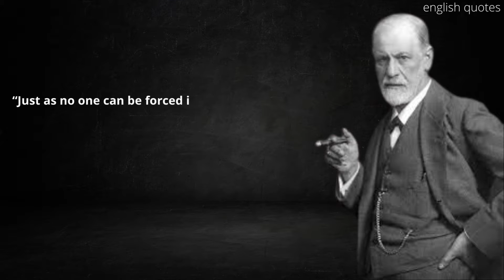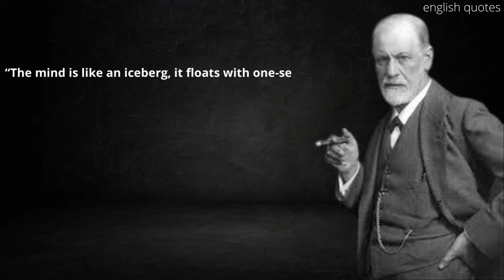sigmund freud best quotes |sigmund freud in english quotes @quotes_official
|sigmund freud best quotes |sigmund freud in english quotes